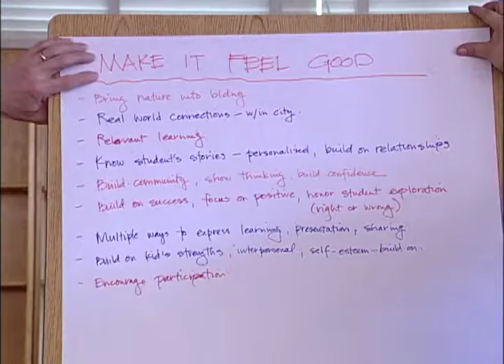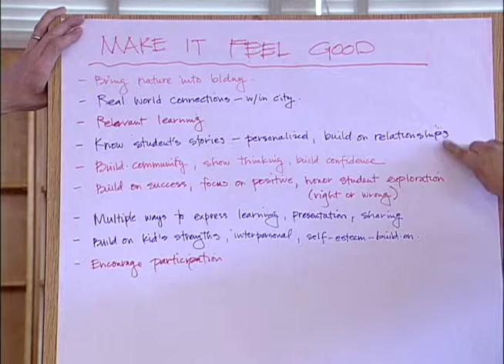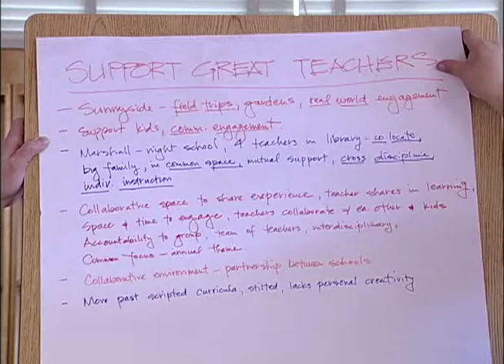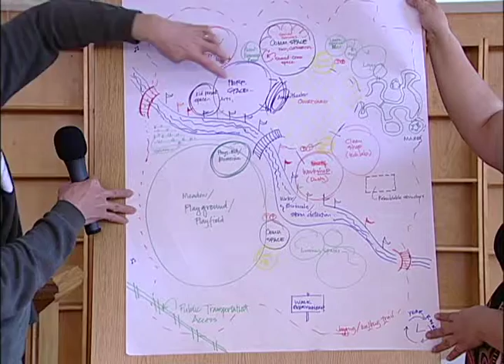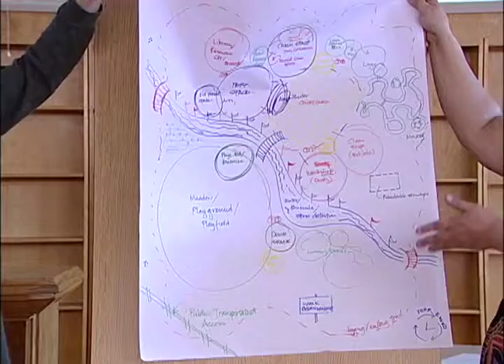PPS ModLE Symposium Group 2 Report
PPS Modern Learning Environments Symposium